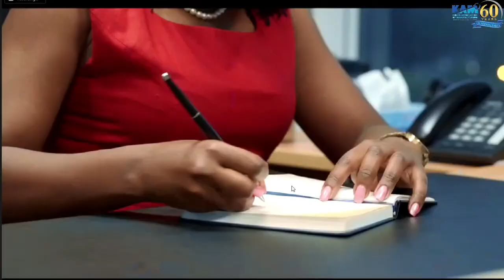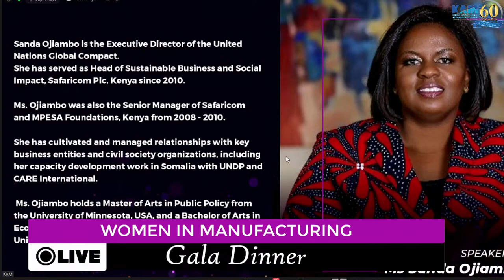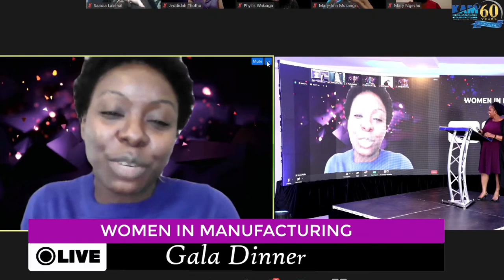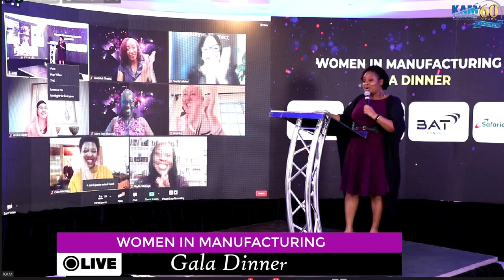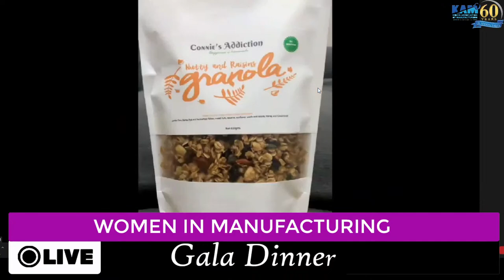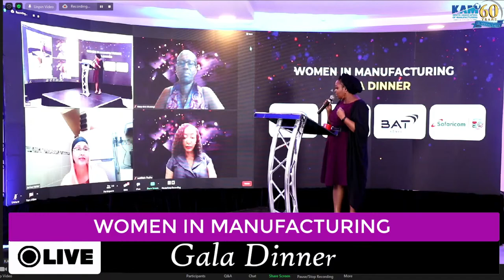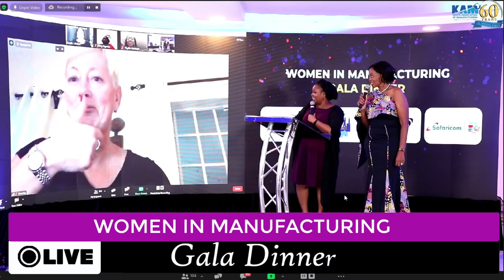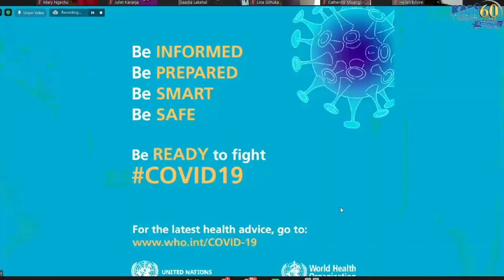WOMEN IN MANUFACTURING GALA DINNER